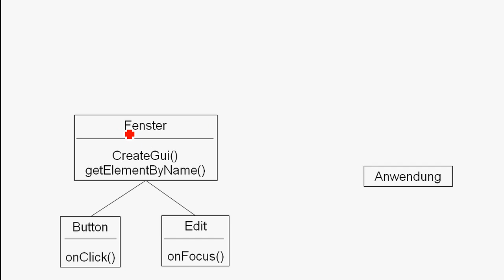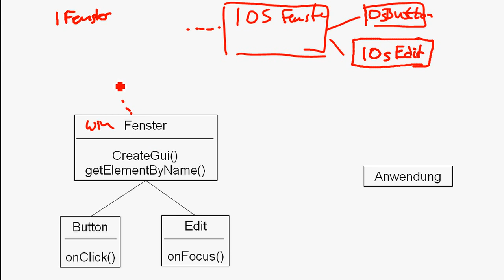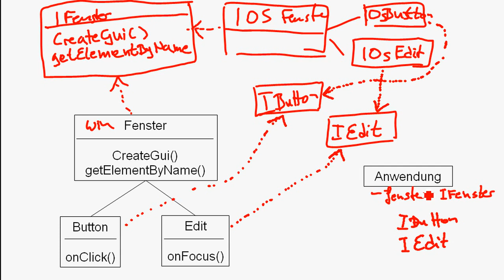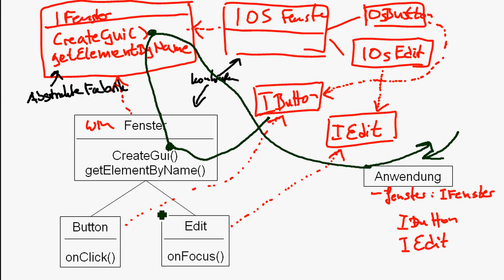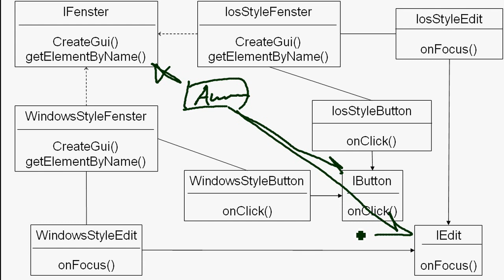Progn: Abstract Factory Pattern (Deutsch / German)